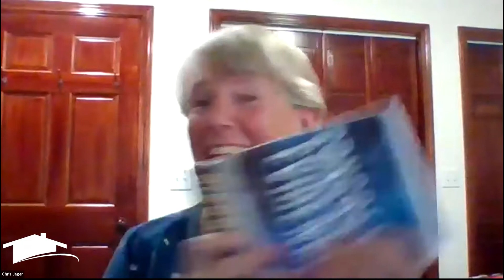Virtual Author Night with DiAnn Mills